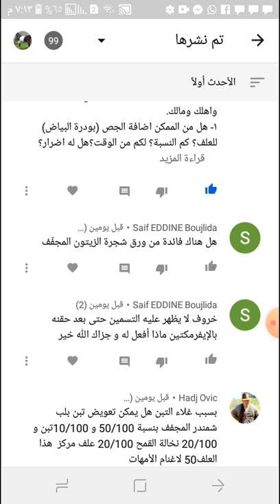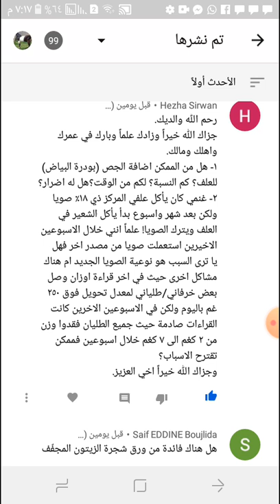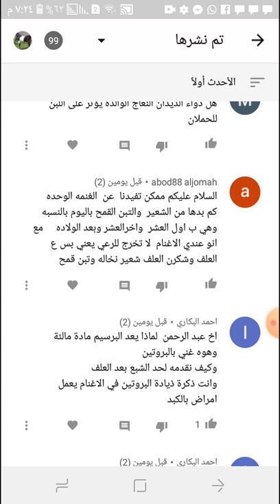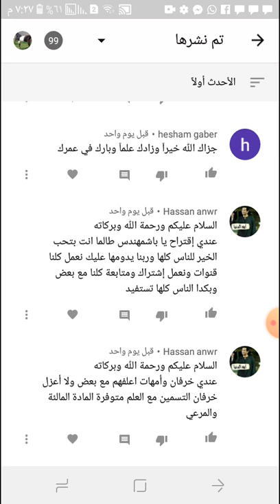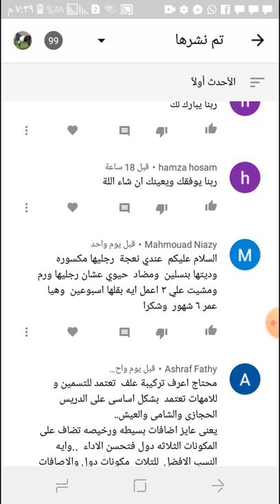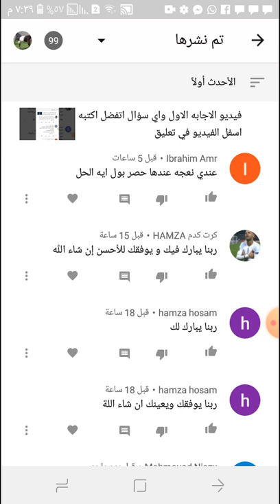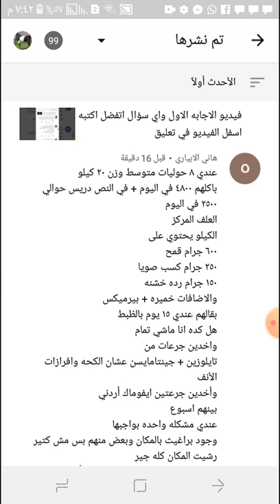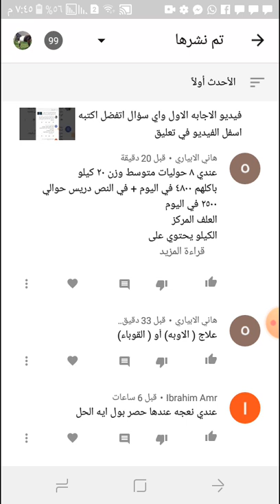فيديو الاجابه التاني واي سؤال اتفضل اكتبه اسفل الفيديو في تعليق